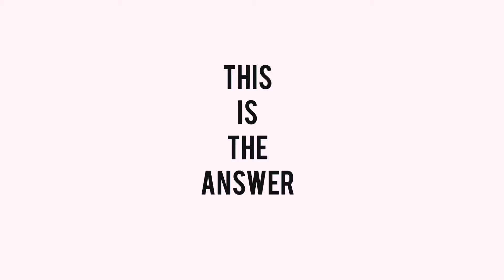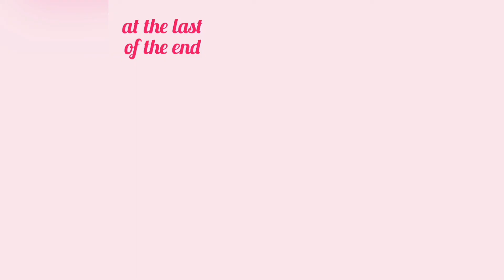∞ at the last of the end psychedelic ROCK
Apple music,Spotify,iTunes etc